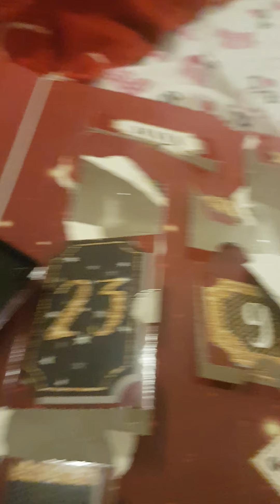Lucka nummer 23 näst sista